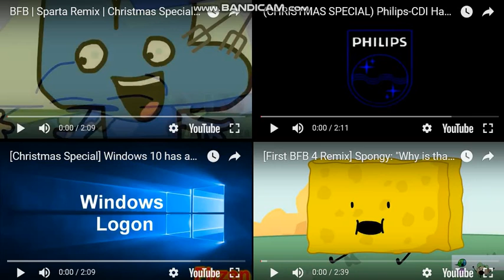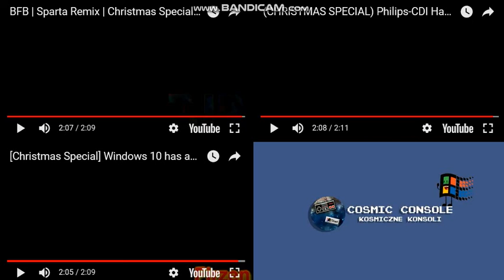Let's Remake FTW 01 --- Sparta Extended Remixes Side-By-Side 279